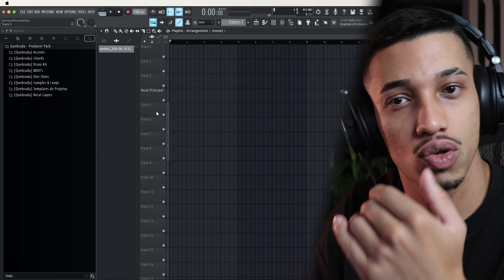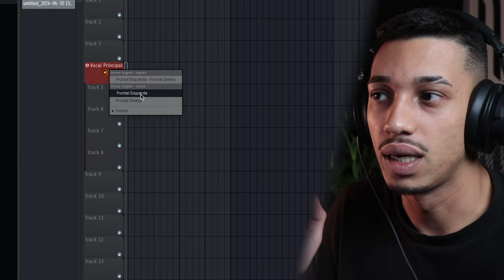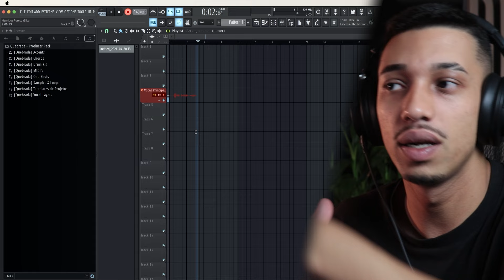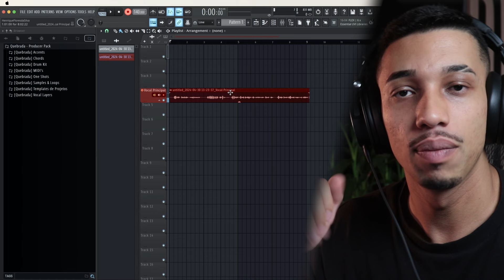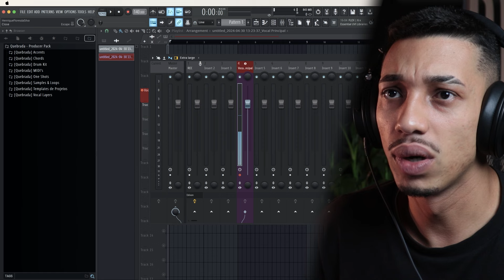COMO GRAVAR VOCAIS INCRÍVEIS | GUIA COMPLETO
🟡 Aprenda Produção Musical na Producer Squad!